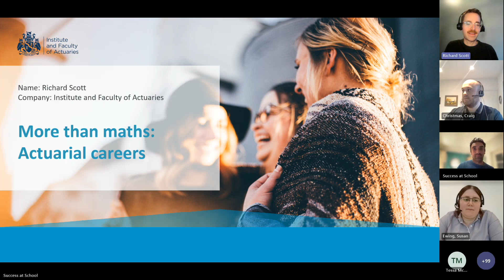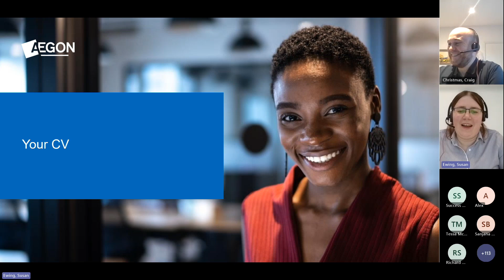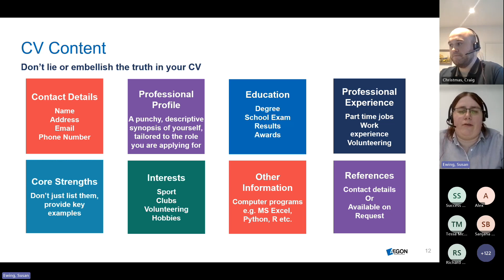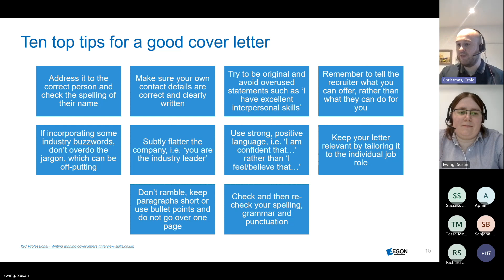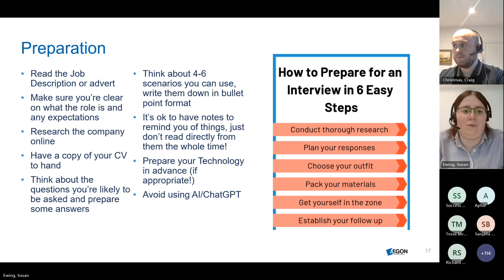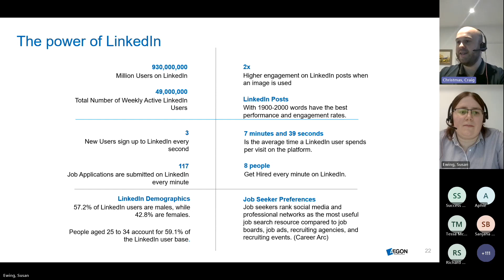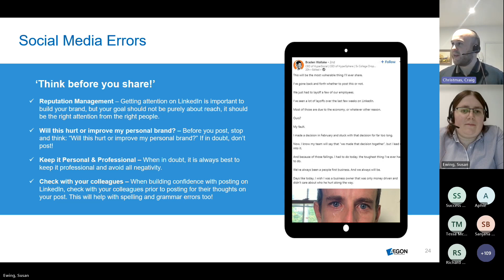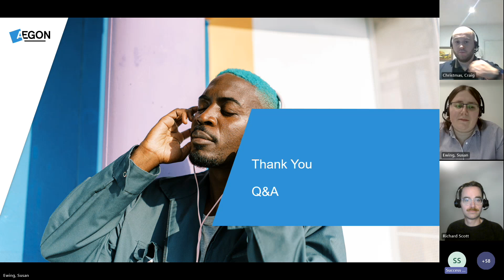Master Your Job Application Skills with the Institute and Faculty of Actuaries and Aegon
Join us for an invaluable webinar designed to elevate your application skills and help you stand out in today's competitive job market. Hosted by the IFoA and industry leaders Aegon, this session will equip you with the tools and techniques needed to craft compelling applications and ace interviews.

What You’ll Learn:
How to stand out in your CV.
Top Tips for a good Cover Letter.
Interviews - how to effectively use the STAR method (Situation, Task, Action, Result) to showcase your experiences and highlight your strengths.
The importance of LinkedIn and setting up your profile.

Why Attend?
Perfect timing for students preparing for apprenticeships and UCAS applications.
Gain confidence in articulating your skills and experiences.
Receive expert advice from Aegon's experienced professionals.